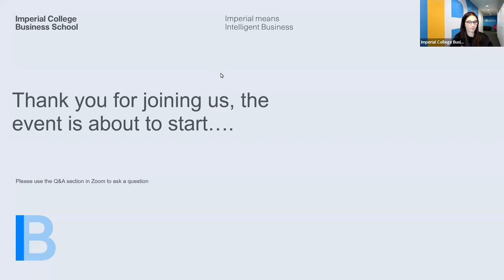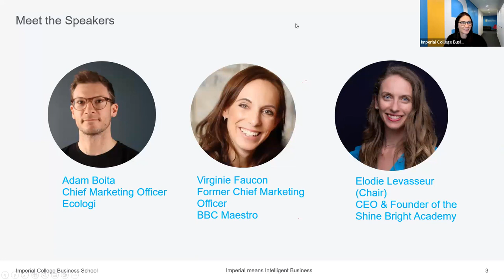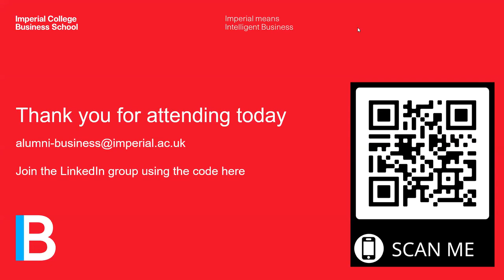The Path to Chief Marketing Officer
The Marketing Professional Interest Alumni Network organised this webinar with two amazing CMOs – Virginie Faucon & Adam Boita. Hear from them in this chat about how they navigated industry changes, promotions and hear their top tips for career progression.